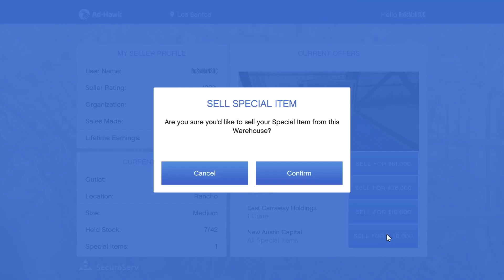GTA 5 Grinding to $10 million xbox one on Xbox series S Live Gameplay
gta 5